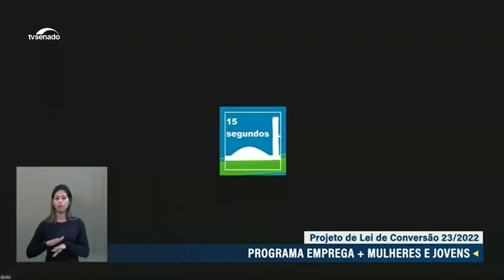Plenário 31 de agosto 2022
Falas do Senador Jean no plenário